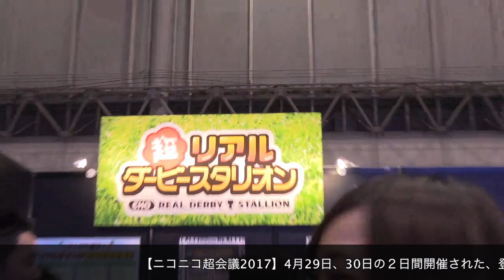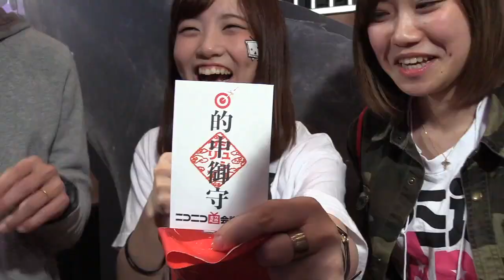【毎日動画】騎乗し誰よりも遠くへ目指せ！リアルダービースタリオンブース#ニコニコ超会議④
▼ファミ通Appニコ生部の部員募集中！

▼毎日動画の仲間たち